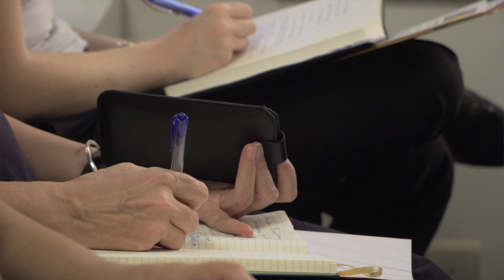Climate change and natural hazards: What advantages for building resilience?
Climate change is increasing the risk of extreme weather events, including droughts, flooding, hurricanes, earthquakes and wildfires. In 2017, costs were estimated to be $306 billion, which is almost double 2016’s loss of $188 billion (and also much higher than the 10-year-average of $190 billion).

Building resilience to withstand disaster events, including preventive measures and contingency planning, unfortunately remains the exception to the rule – only 13% of spending goes into pre-event resilience and risk reduction, whereas 87% is spent on post-event relief. This is not very sustainable, given that research shows that every EUR 1 spent on building resilience saves EUR 5 in post-event expenses.

The Zurich Post-Event Review Capability (PERC) is a systematic framework for the analysis of a disaster event, focusing on how a specific hazard event became a disaster. The PERC process evaluates the successes and failures in the management of pre-event disaster risk, disaster response and post-disaster recovery. Recently-conducted PERCs in the US, UK, Germany and Austria all point to the importance of sustainable investment.

EURACTIV organised this high-level stakeholder debate to discuss how to mitigate the risk of natural disasters through resilience planning.

Questions included:

What specific role should different stakeholders play - EU policymakers, investors, insurers, NGOs?
What are best practice examples of urban resilience planning In Europe? What are the economic benefits?
How is the EU's Copernicus programme 'Emergency Management Services' contributing to better monitoring and management of environmental disasters?
How can resilience building become better investable for sustainable investors and improve supply of sustainable investments, while at the same time contributing to financing resilience?